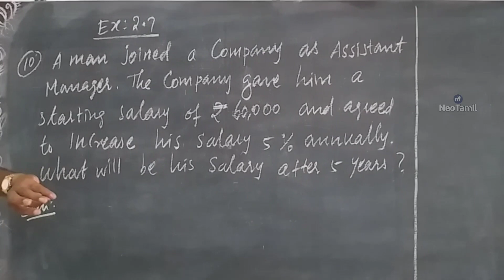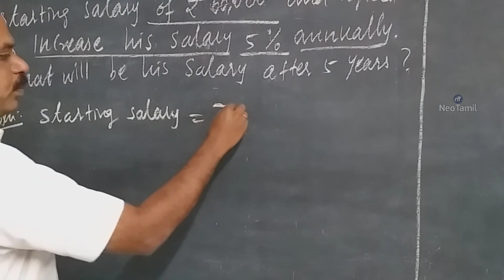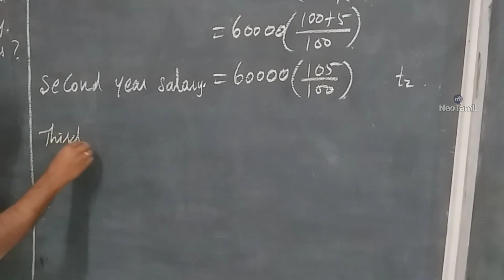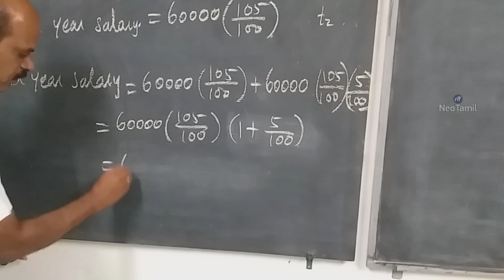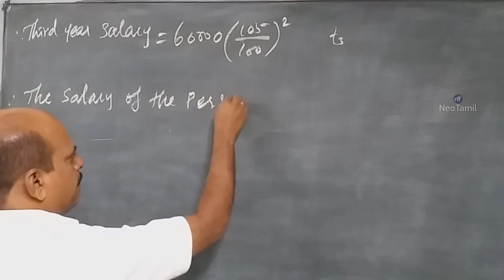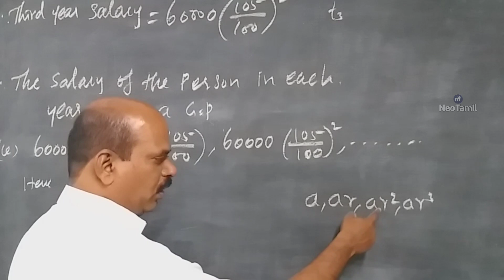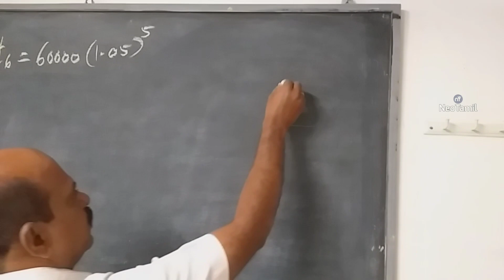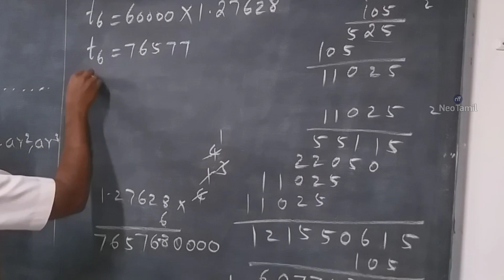10th Exercise 2.7 Q.No 10 A man joined a company as Assistant... | 10th Maths | TN New Syllabus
10th Mathematics.

Excercise 2.7

Q.No. 10. A man joined a company as Assistant Manager. The company gave him a starting salary of ₹60,000 and agreed to increase his salary 5% annually. What will be his salary after 5 years?